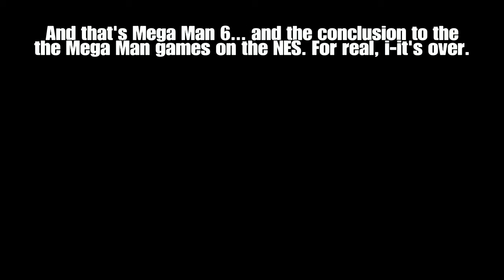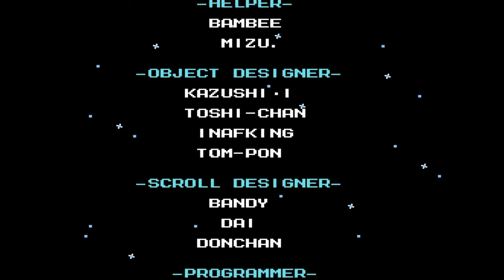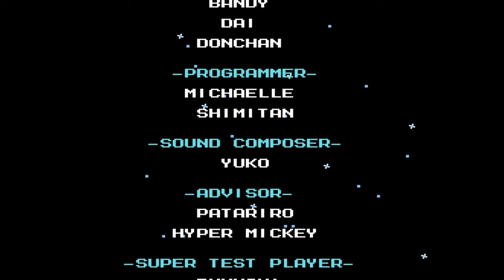Game Eagle X Plays: Mega Man 6 - Finale: Locked Up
Mega Man finally locks up Dr. Wily! The world has now achieved Everlasting Peace... Until Mega Man 7... Fuu-!